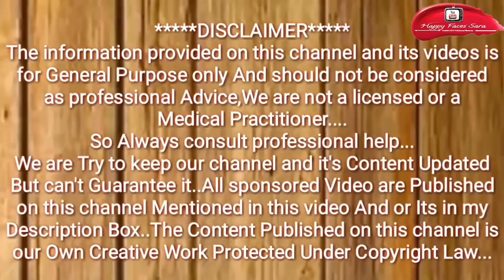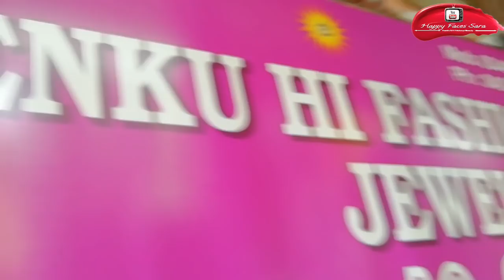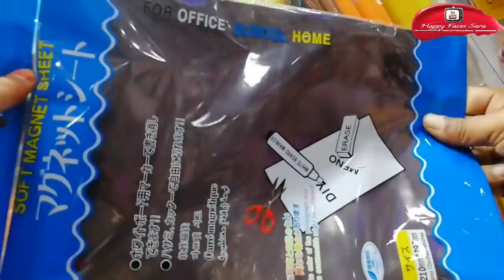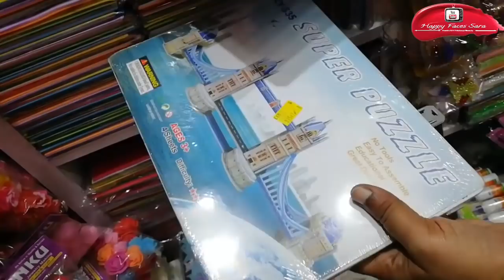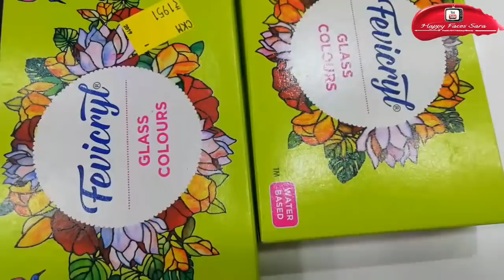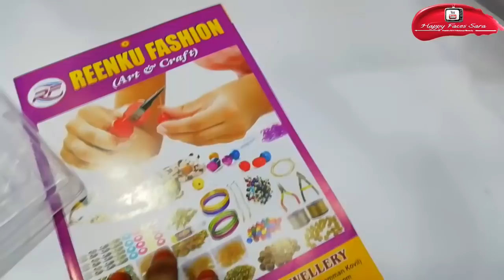திருச்சியில் ‌Art and crafts jewellery making 💰இரண்டு ரூபாய் முதல்...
Hey there !!!

In this video  I am just created

Artsandcraftsjewelrymaking RETAIL ANDWHOLESALE#

🚩 TRICHY BIG KAMALA STREET VLOG  VIDEO'S

Are you Watched Yet !
Then Do watch and share your valuable comments in my comment section 😘😘😘😘

Enjoy well. Be happy And stay beautiful always.